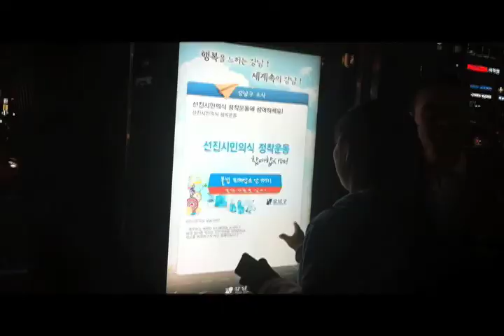Short iPhone video clips from Asia